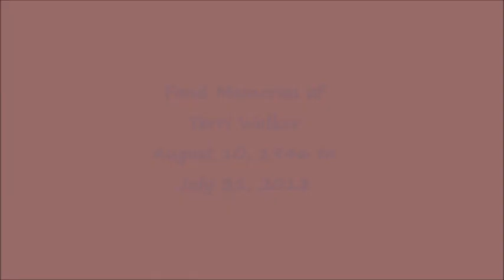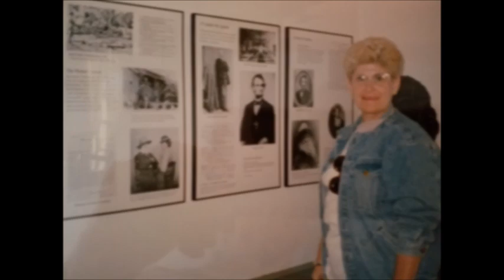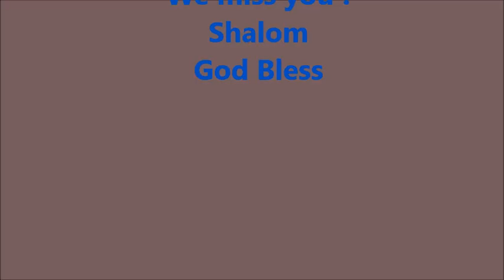In Memory of Terri Walker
A slideshow movie of memories of my dear sister, Terri Walker's (Theresa Tonkinson)  life with her friends and family. Rest in Peace Terri. We miss you. Shalom.